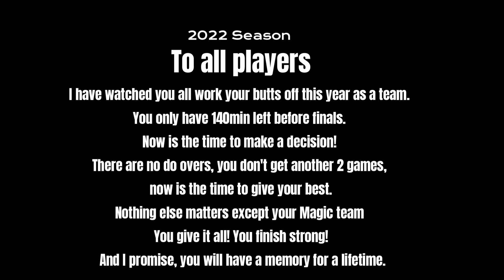MAGIC VS WESTERN nsw